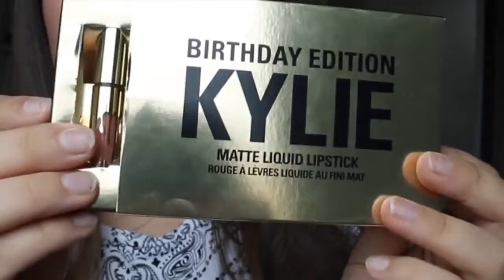kylie jenner make